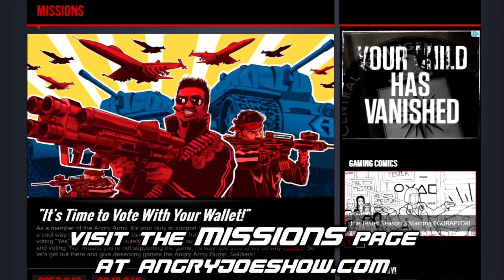Walking Dead Survival Instinct Angry Review